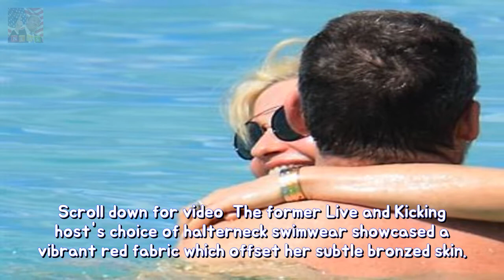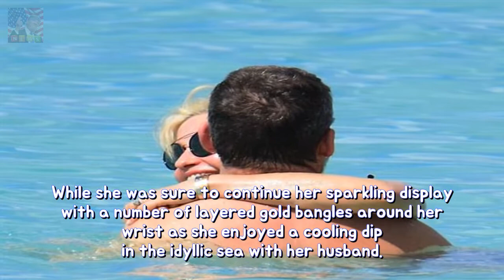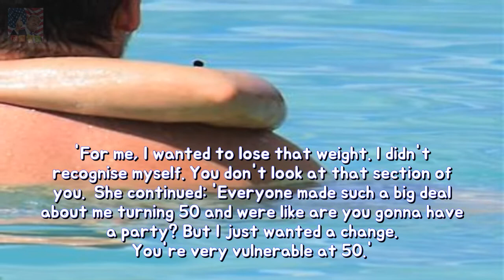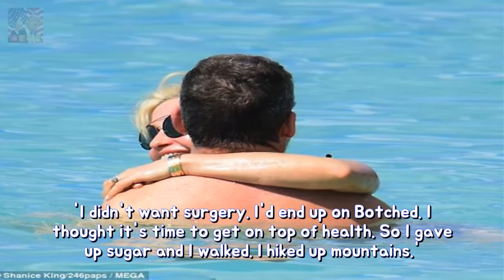Age-defying Emma Forbes 52 showcases her svelte figure into Barbados longevity Breaking News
Shes known for her age-defying looks and incredible figure. And Emma Forbes 52 was back to her figure-flaunting tricks as she slipped into a slinky swimsuit while soaking up some winter sun alongside her husband Graham Clempson in Barbados on Thursday.